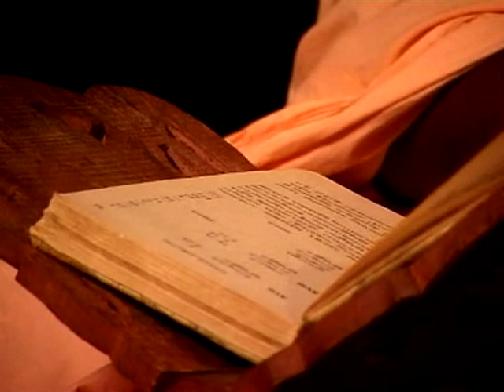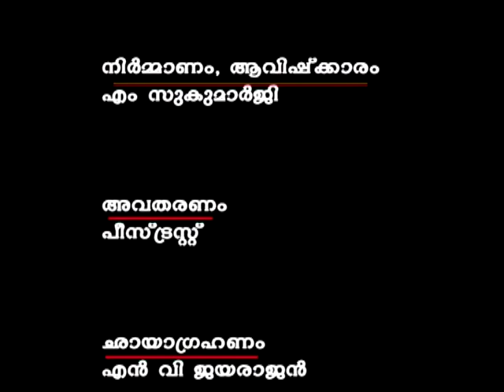Gruha Vaidyam - Episode 1 - Swami Nirmalananda Giri Maharaj